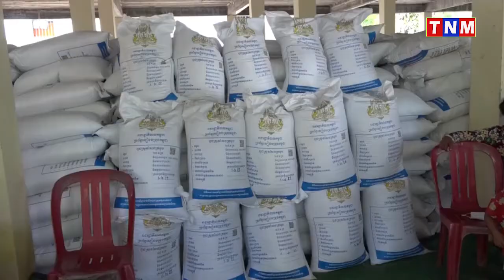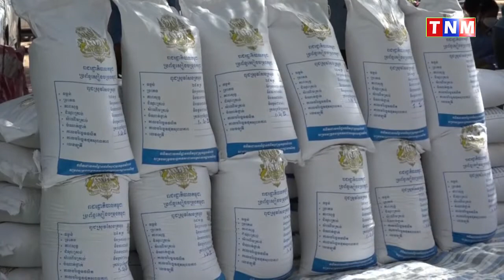សម្តេចតេជោ ហ៊ុនសែន ផ្តល់ស្រូវពូជជាង៥៦តោន ដល់កសិករ ដែលរងការខូចខាតដំណាំស្រូវដោយជំនន់ទឹកភ្លៀង